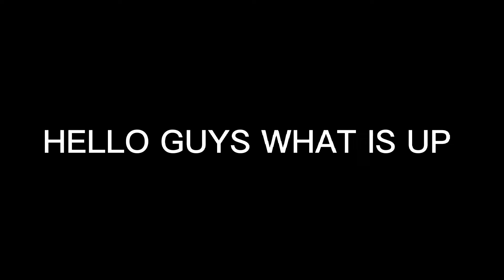HELLO!! I AM BACK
(ignore)⚠️⚠️

bts v
thai
fortnite
k-dramaxkpop
k drama
make it crazy
blackpinkjisoo
kpop
btsjin
btsv
btsjimin
btsmemes
btsarmy
kimtaehyung
parkjimin
eonjungkook
minyoongi
kimnamjoon
bangtan
kimseokjin
redvelvet
junghoseok
jhope
teheung
jk
blackpink
suga
bts rm
sony interactive entertainment
bts
i'm back again / i'm the leader of the gang / glisten yeah / rock and roll / i didn't know i loved you / do you wanna touch me / i love you love me love (glitter medley)
glam rock all-stars glam party supermix the glam rock allstars hello hello
khmer
playstation 5
korean
japanese
chinese
portuguese
german
italian
spanish
french
english
top global
pro player
season 5
ss5
bapak comeback
hello iam back
new skin sausage
total kills
streamer sausage man
streamer sosis
cheat sausage man
pro player sausage man
solo vs squad
sausage man sensitivitas
sausage man no recoil
sausage man new season
sausage man china
sausage man indonesia
sausage man pro player
event sausage man
south sausage
香肠 派对
香腸人
sausage man battle royale gameplay
sausage man gameplay
sausage
sausageman
sausage man
miami
yoga
crypto girls
bitcoin
crypto
maren altman
gem goddess
tarot
wellness
astrology
yuliya ponomareva
beating
beat
ender
dragon
end
the
golf it
coffee
friends
friend
ever
best
impossible
x-box
xbox
pc
switch
nintendo
ps5
ps4
gamer
hilarious
haha
funny
gaming
player
game
shot
trick
mini
putt
golf
explore
cave
house
out
starting
start
sheep
minecraft
neighbor
hello
penang vlog
penang malaysia
penang
traveling malaysia
travel malaysia
malayaia
ken abroad
learns lesson
what happens next is shocking
dhar mann videos
dhar mann new videos
dhar mann
park adventurers
fun time at the park
royalty family
the royalty family
kids fighting
fight
kids at the playground
kids at the park
playground
park
bullies
bullied
bully
kid
kids
family friendly
family
nova
kyrie
dj
clubhouse
skits
the prince family skits
the prince family challenges
the prince family vlogs
prince family
the prince family
the prince family clubhouse